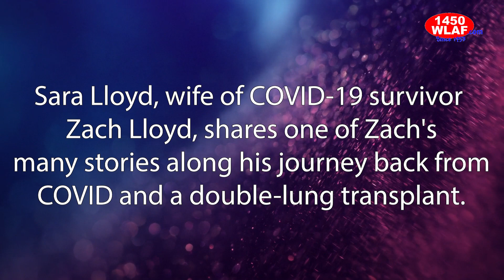Sara Lloyd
Sara Lloyd, wife of COVID-19 survivor Zach Lloyd, shares one of Zach's many stories along his journey back from COVID and a double-lung transplant.